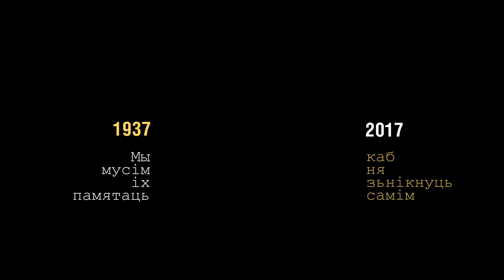Akute: «Спадзяемся, што гэта патрэбна ня толькі нам»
Рок-гурт з Магілёву Akute рыхтуе песьню для праекту «(Не) расстраляная паэзія» на верш Анатоля Вольнага (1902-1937)